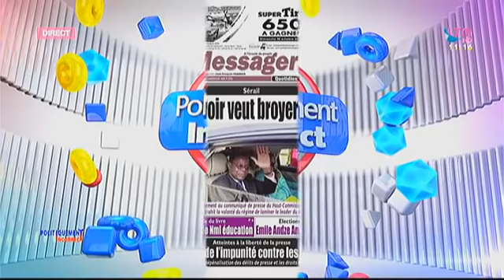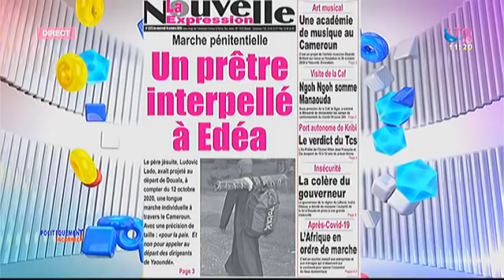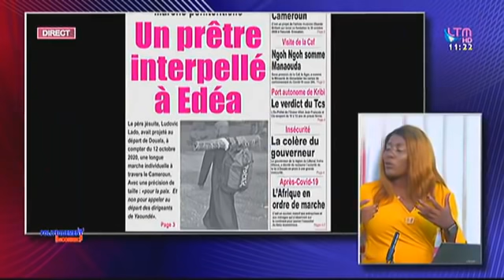Politiquement Incorrect - KAMTO: l'ONU dénonce les Droits de l'Homme Bafoués au Cameroun. 18.10.2020